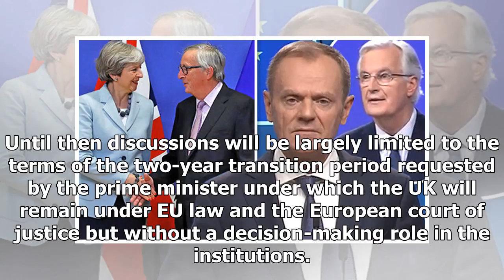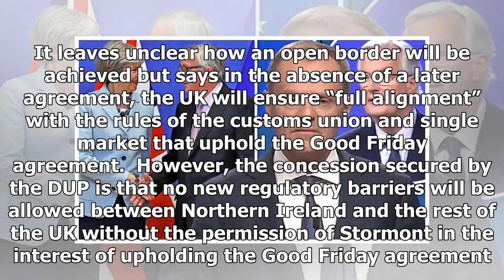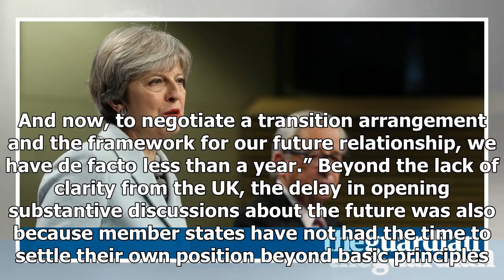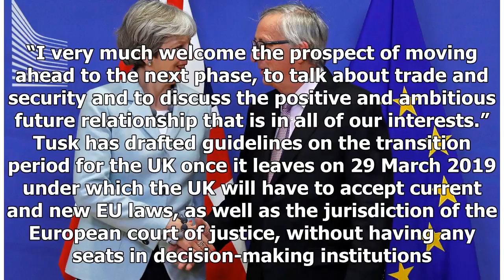Tories welcome may's brexit deal but eu warns of trade talk delays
Theresa May’s “hard won” deal with Brussels to widen the Brexit negotiations was publicly praised by...